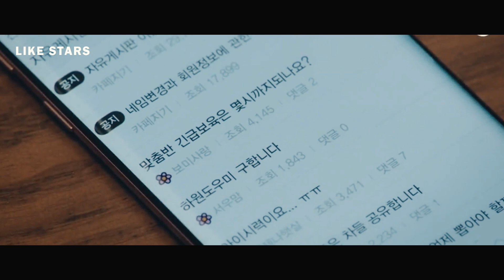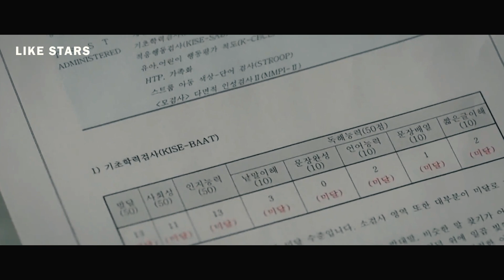DIA HIDUP KEMBALI SETELAH 4 TAHUN MENINGGAL PART 3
Guys, welcome 😊😊😊

💌 Please komen guys.

Makasi guys untuk supportnya 😍🤩